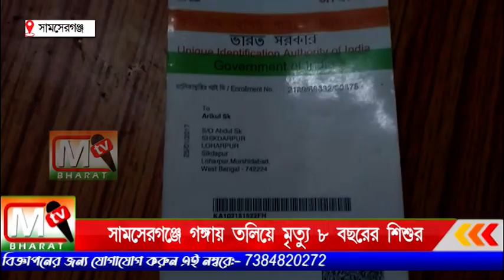Saserganj: সামসেরগঞ্জের শিকদারপুরে গঙ্গায় তলিয়ে মৃত্যু আট বছরের শিশুর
দেহ উদ্ধার করে ময়নাতদন্তের জন্য জঙ্গিপুর মহকুমা হাসপাতালে পাঠিয়েছে পুলিশ। ঈদের মরসুমে গঙ্গায় তলিয়ে শিশু মৃত্যুর ঘটনায় এলাকাজুড়ে শোকের ছায়া নেমে এসেছে।